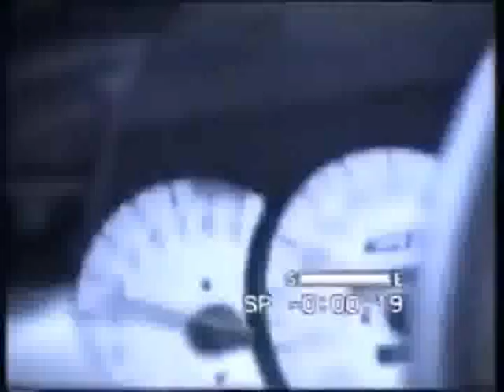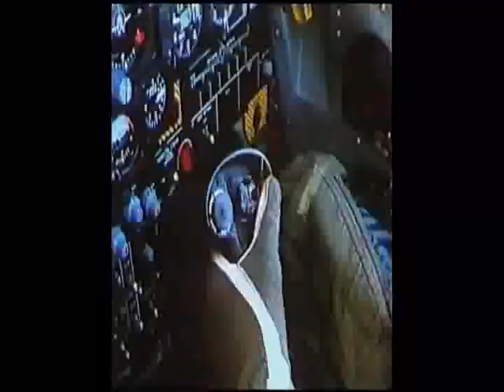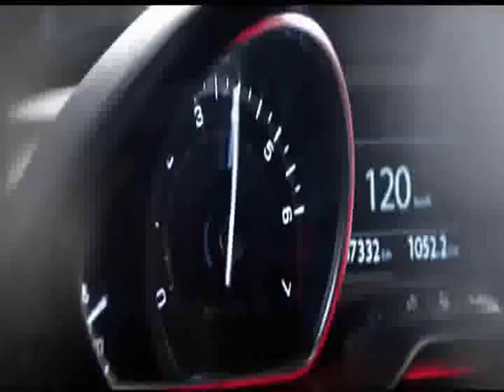GTi advertisement (Proton Satria GTi / VW golf GTi/ Peugeot 208 GTi)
peugeot 208 GTi
proton satria GTi
valkswagen golf GTi